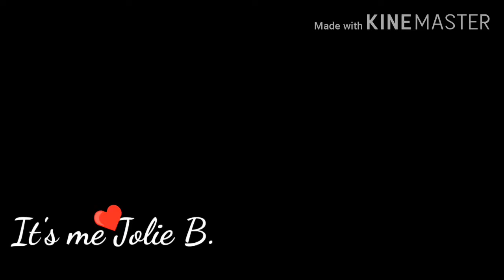Chicken Teriyaki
This video will help you how to cook Chicken Teriyaki.

Ingredients:

2 Boneless or non boneless chicken
4 tsbp. Soy sauce
3 tsbp. Honey
1/2 Cup fresh orange juice
2 tbsp. Sesame oil
Ginger (grated)
Butter
Sesame seeds
Spring onion

Procedures:

*Take a boneless chicken pieces in a bowl and add soysauce, honey, orange juice, grated ginger and sesame oil to it. Mix everything and marinate for about 30 minutes.
*Heat a large non-stick pan over medium-high heat. Add vegetable oil to the pan and add marinade chicken pieces to the hot pan, fry until golden brown on both the sides.
*Take another largw non-stick pan, roat sesame seeds about 1-2 minutes and keep a side.
*Now to the same non-stick pan add butter and pour reserved marinade sauce, bring to a boil stirring constantly until slightly thickened.
*Add chicken back to the pan and stir to combine garnish with fresh spring onion and a sprinkles of sesame seeds if desired.